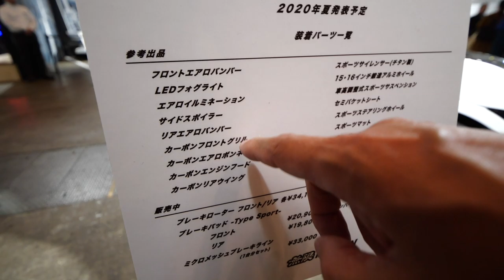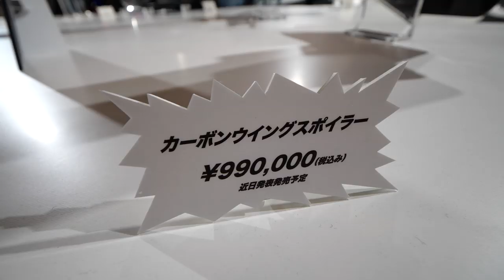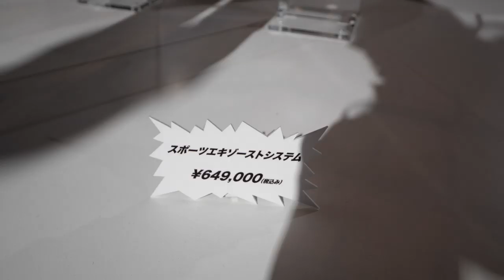S 660無限コンセプト シビックタイプRの無限パーツも！